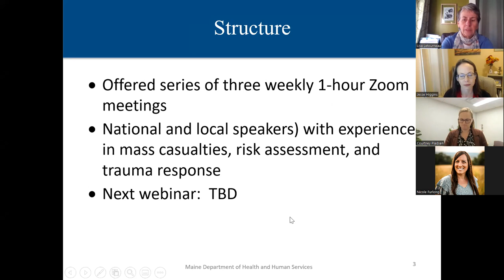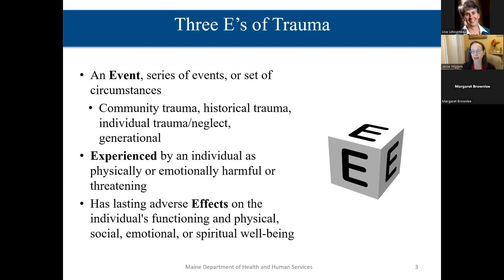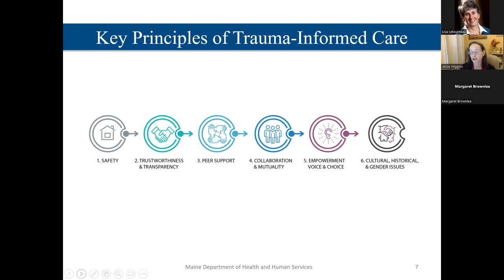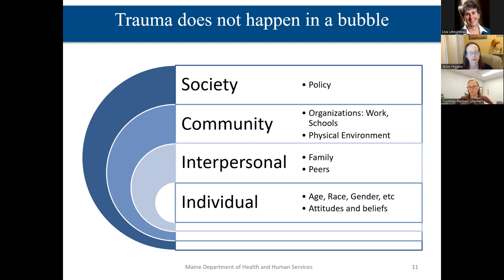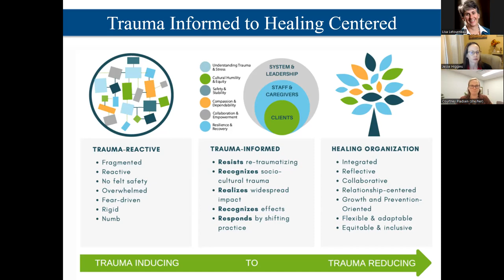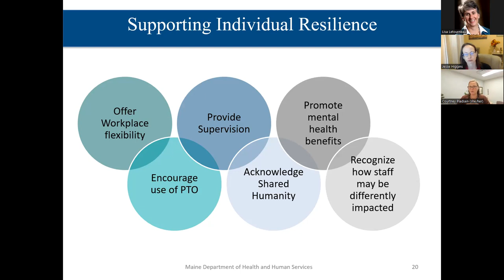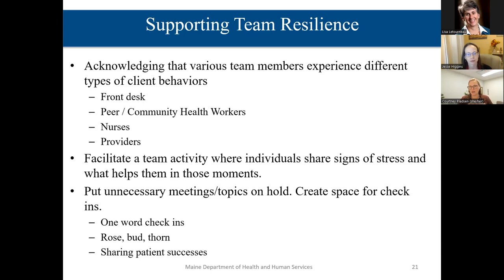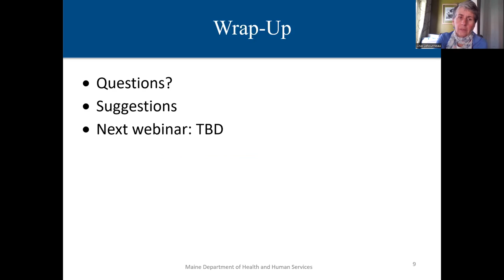Supporting Patients’ Behavioral Health In Wake of Lewiston Event, Health Care Webinar #3, 11/15/2023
Maine's Department of Health and Human Services (DHHS) seeks to provide support, education, and resources to Maine health care clinicians caring for patients affected by the Lewiston tragedy. With that goal, this is the second of three webinars hosted by Maine DHHS to support frontline health care providers as they care for their patients, featuring national and state experts on the issue of trauma response.